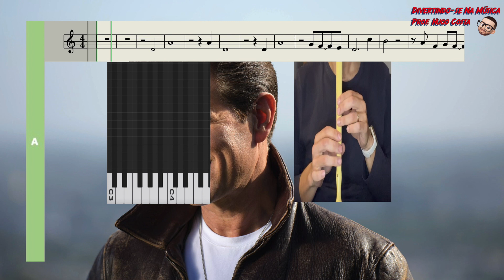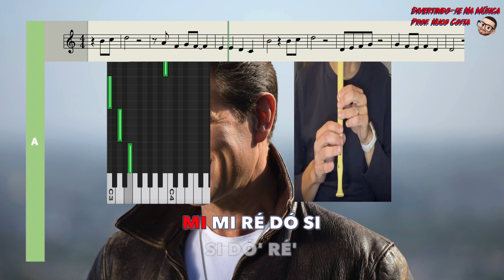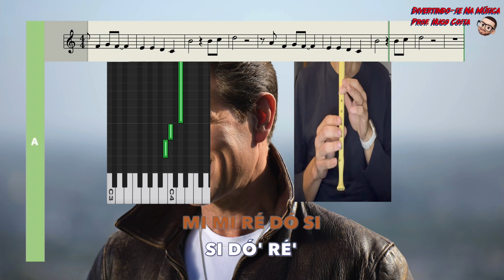Wicked Game: Play-along Flauta de Bisel (Doce) sem voz guia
Produção de vídeo: Hugo Costa